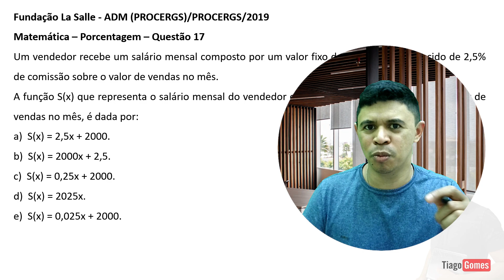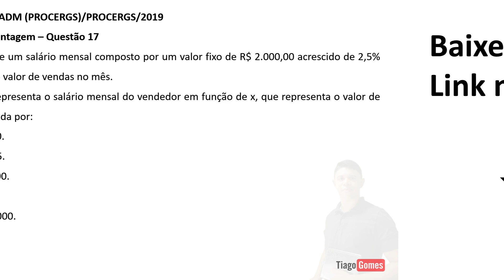Banca La Salle 👉 Questão 17 Matemática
✅ Raciocínio Lógico Banca Fundação La Salle

  Questões da Banca Fundação La Salle Gabaritadas

Parabéns pela decisão de dedicar seu tempo para um futuro melhor! Questões de raciocínio lógico Banca Fundação La Salle Gabaritadas

faça um contribuição de gratidão via PIX
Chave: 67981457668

Fundação La Salle - ADM (PROCERGS)/PROCERGS/2019
Matemática - Porcentagem

Um vendedor recebe l!m salário mensal composto por um valor fixo de R$ 2.000,00 acrescido de 2,5% de comissão sobre o valor de vendas no mês. A função S(x) que representa o salário mensal do vendedor em função de x, que representa o valor de vendas no mês, é dada por:

a) S(x) = 2,5x + 2000.
b) S(x) = 2000x + 2,5.
c) S(x) = 0,25x + 2000.
d) S(x) = 2025x.
e) S(x) = 0,025x + 2000.

Gabarito: E

Desvende os Segredos do Raciocínio Lógico com o Prof. Tiago Gomes (Banca Fundação La Salle)
Domine as provas da Banca Fundação La Salle com as resoluções de questões de Raciocínio Lógico do Professor Tiago Gomes!

Nesta playlist completa, você encontrará uma seleção detalhada de questões comentadas pelo renomado Professor Tiago Gomes, especialista em concursos públicos e vestibulares. Prepare-se para desvendar os segredos do raciocínio lógico e conquistar a aprovação dos seus sonhos!

Conteúdo imperdível para:

Concurseiros: Aperfeiçoe seu desempenho nas provas da Banca Fundação La Salle com as resoluções passo a passo do Prof. Tiago Gomes.
Estudantes: Aprimore suas habilidades de raciocínio lógico e se prepare para os desafios das provas mais concorridas.
Qualquer pessoa que busca aprimorar o seu raciocínio: Desenvolva o seu pensamento crítico e analítico com as técnicas avançadas do Prof. Tiago Gomes.

Resoluções detalhadas: Aprenda a analisar as questões de forma profunda e estratégica.
Explicações claras e objetivas: Compreenda cada etapa do processo de resolução com clareza e facilidade.
Abordagem completa de diferentes tipos de questões: Domine todas as nuances do raciocínio lógico e esteja preparado para qualquer desafio.
Dicas valiosas do Prof. Tiago Gomes: Aprimore suas técnicas de resolução e otimize seu tempo de prova.
Conteúdo de alta qualidade: Aprenda com um professor experiente e renomado na área de concursos públicos e vestibulares.

Compartilhe essa playlist com seus amigos que também estão se preparando para as provas da Banca Fundação La Salle!

Juntos, vamos conquistar a aprovação!